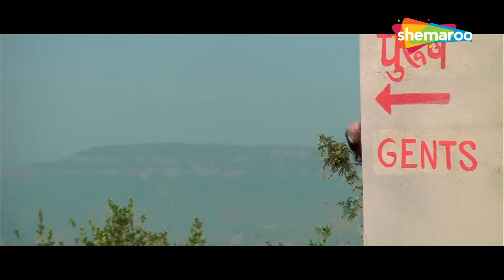अरे मेरा मामा तो कंस और शकुनी का भी बाप था | Lotpot Comedy | धमाल लोटपोट कॉमेडी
Bollywood Comedy
Follow us on: